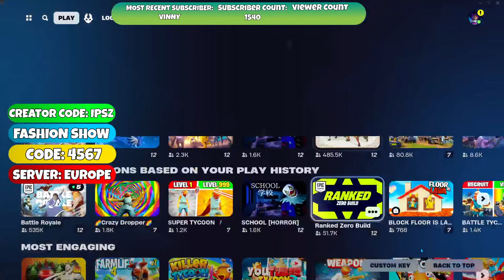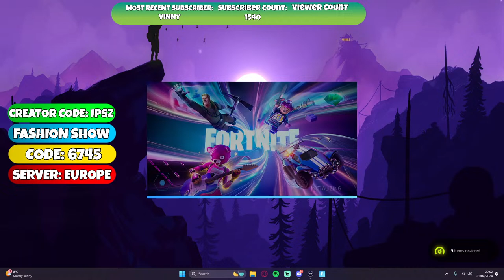🔴FORTNITE FASHION SHOW LIVE (WINNER GIFTED EVERY GAME) | CUSTOM MATCHMAKING 🔴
FORTNITE FASHION SHOW LIVE (DON'T MISS OUT!)